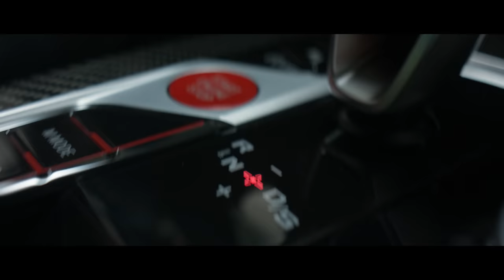THE M3 CS (2023).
More performance and exclusiveness, less weight and yet offering perfect daily usability - the special model BMW M3 CS is the most extreme BMW M3 of the current lineup.
Professional driver on closed course. Do not attempt.

BMW M3 CS: Fuel consumption weighted combined in l/100 km: 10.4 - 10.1 (WLTP), CO2 emissions weighted combined in g/km: 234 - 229 (WLTP).

Acceleration (0-100 km/h): 3.4 s. Power: 405 kW, 550 hp, 650 Nm. Top speed (limited): 302 km/h.

Official data on fuel consumption and CO2 emissions were determined in accordance with the mandatory measurement procedure and comply with Regulation (EU) 715/2007 valid at the time of type approval. In case of a range, figures in the WLTP take into account any optional equipment. For newly type-tested vehicles since 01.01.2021, the official data no longer exist according to NEDC, but only according to WLTP. For more information on the WLTP and NEDC measurement procedures,
For more information on the official fuel consumption and official specific CO2 emissions of new passenger cars, see the ‘Guide to Fuel Consumption, CO2 Emissions, and Electricity Consumption of New Passenger Cars’, which is available free of charge at all sales outlets, from Deutsche Automobil Treuhand GmbH (DAT), Hellmuth-Hirth-Str.